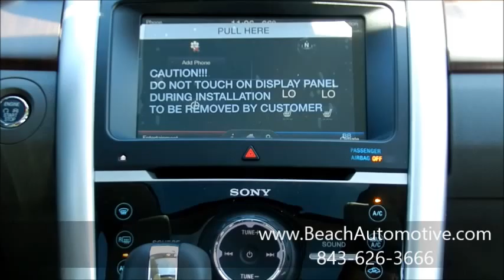Beach Automotive New 2013 Ford Edge For Sale F5325 Myrtle Beach